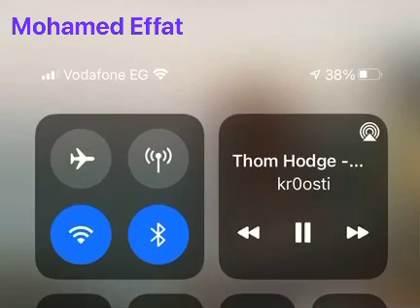12 January 2021